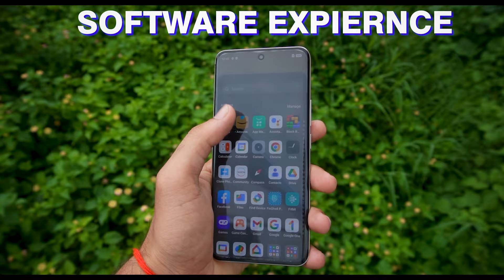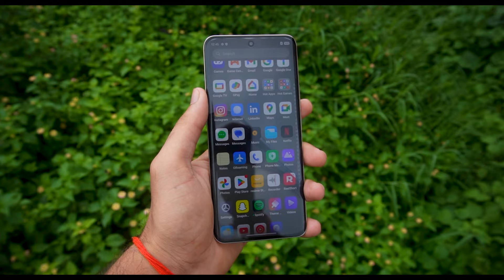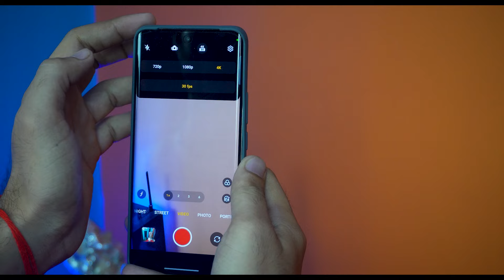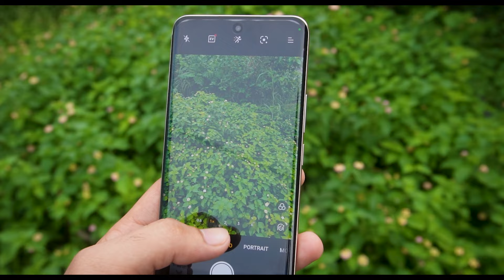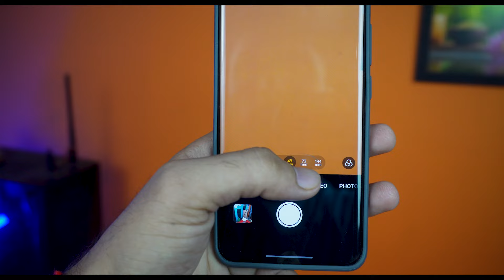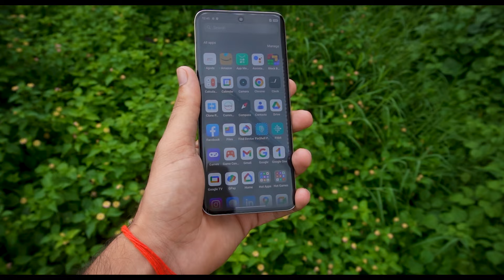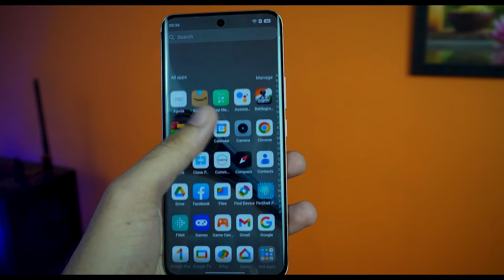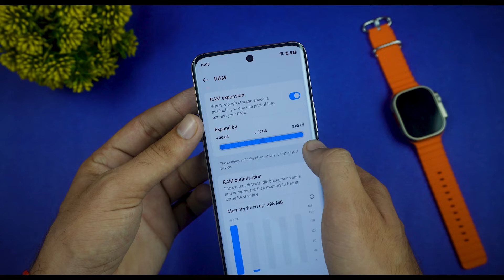OVERPRICED 😲 Realme 13 Pro+ 5G || BGMI Test ⚡ Camera Test ⚡ Unboxing and Review 🔥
For Latest Smart Phones Visit Impression Gallery

realme 13 pro plus 5g bgmi test
realme 13 pro plus 5g price in india

11 pro plus realme pubg,
10 pro plus realme pubg,
realme pro plus pubg test,
realme 10 pro plus pubg,